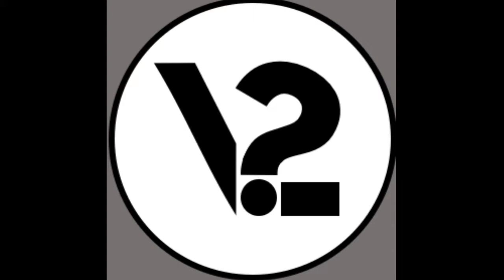Play to Plat Series Idea??? Good or Bad???